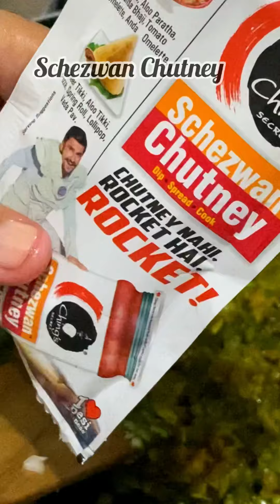Veg Cheese Mayonnaise Frankie Recipe | Mumbai Street Style Frankie At Home | Tasty Healthy Yummy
Hello friends,

Today’s recipe is my personal favourite as it’s Mumbai’s Street Style Veg Frankie Recipe.
Do let us know in comments if you loved the recipe.
Do give a big like if you like our recipes. In case you have any questions please provide me in the comments below.❤️